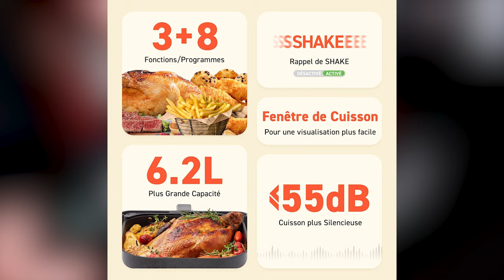La Vérité sur la Friteuse à Air sans huile COSORI Air Fryer 6,2 L | Avis 2024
Friteuse à air sans huile au meilleur prix Pourquoi la Friteuse à Air sans huile COSORI Air Fryer 6,2 L est la TOP1 en 2024? Découvrez dans cette vidéo notre avis complet sur cette friteuse révolutionnaire. Nous passons en revue ses fonctionnalités, son design, et partageons nos impressions après l'avoir testée. Si vous envisagez d'acheter une friteuse à air, cette vidéo est pour vous!

⭐ Alternatives recommandées
Ultenic K20
Ninja Foodi Dual Zone